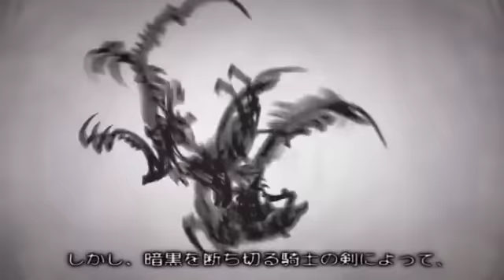GARO【叩いてみた】牙狼OPメドレー【１期～４期】 drumcover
ドラム講師として活動しています。